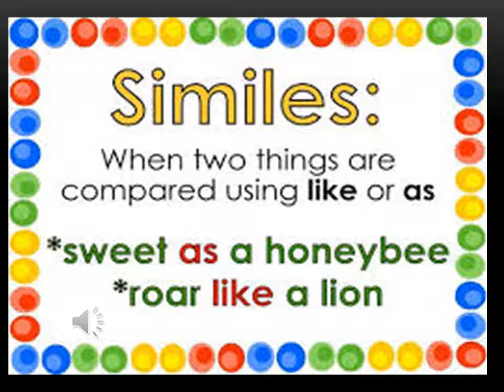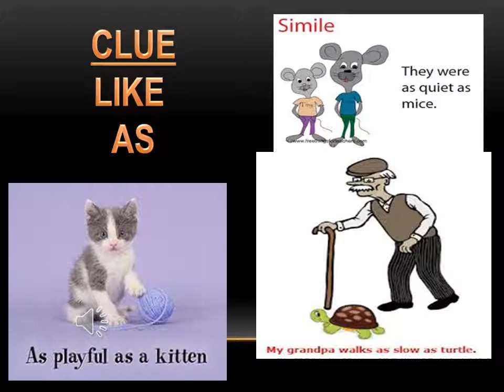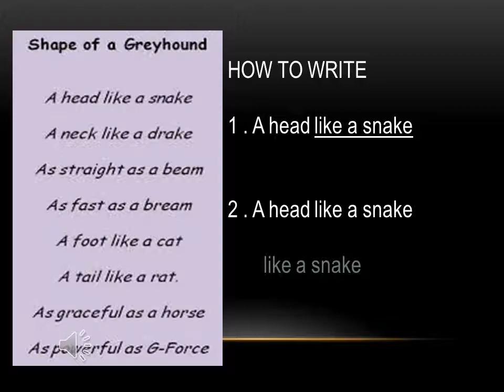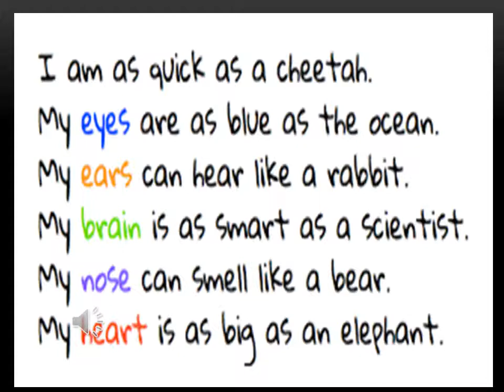SIMILE (FIGURES OF SPEECH) IN ENGLISH